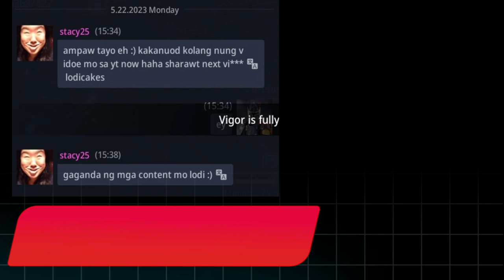WORTH IT BA? | MIR4 Legendary Magic Stone Challenge Event Day 1